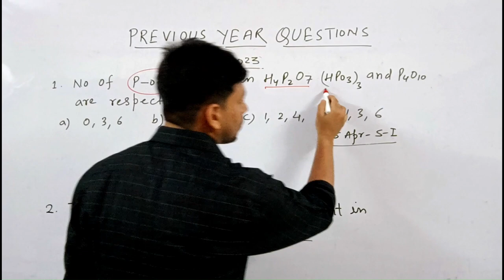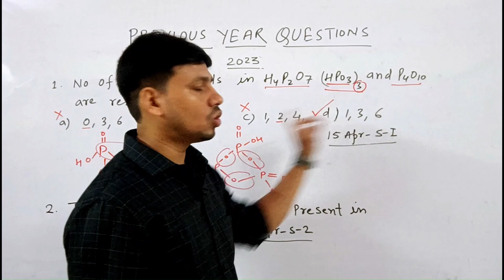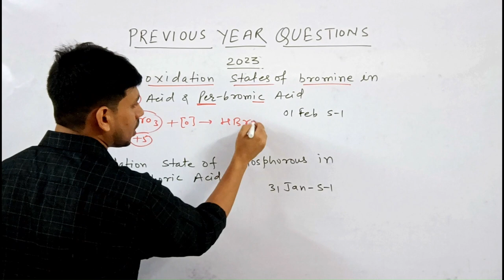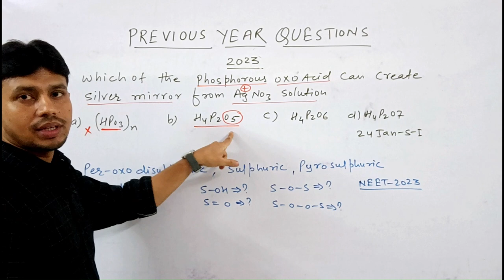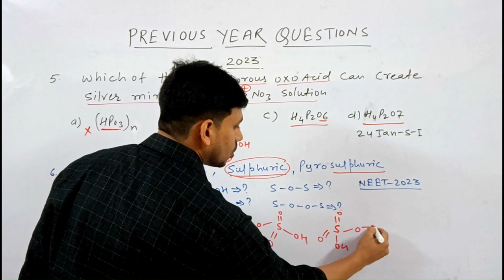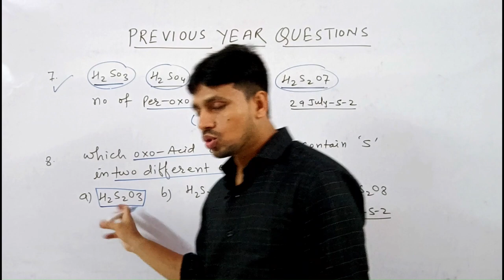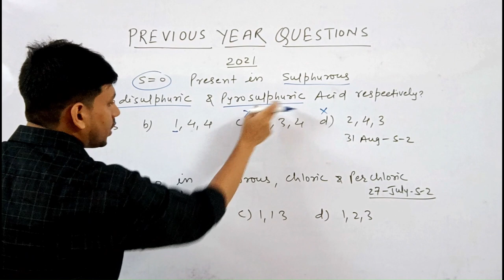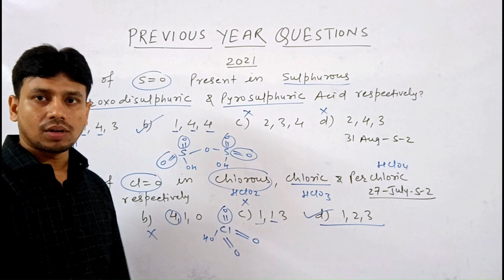OXOACIDS PYQs JEE 2023 2022 2021 | P BLOCK | JEE MAINS | NEET | COMPETITIVE HUB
Kasa Kay?...

p block elements class 12 p block one shot
p block one shot jee
p block one shot neet
p block tricks

oxoacids of phosphorus
oxoacids of sulphur
oxoacids of halogen
oxoacids of phosphorus trick
oxoacids of sulphur trick
oxoacids
oxoacids of chlorine
oxoacids of sulphur name trick
oxoacids trick class 11
oxoacids trick class 12
oxoacids tricks
trick to learn oxoacids of phosphorus
salts of oxoacids class 11
trick to learn oxoacids of sulphur
trick to learn oxoacids class 12
structure of oxoacids of phosphorus

00:00 Intro
00:35 PYQs
17:43 Outro